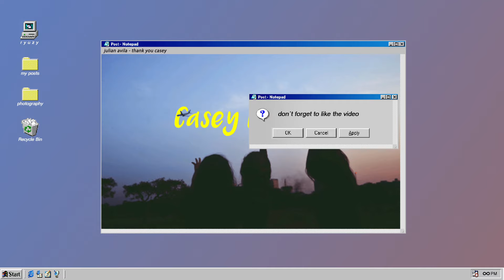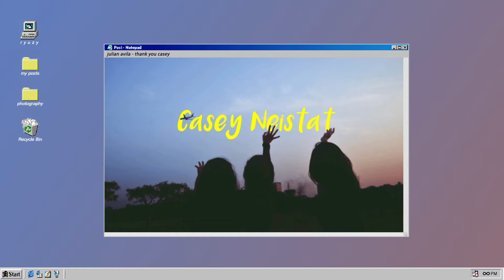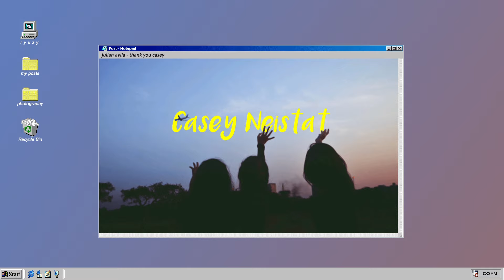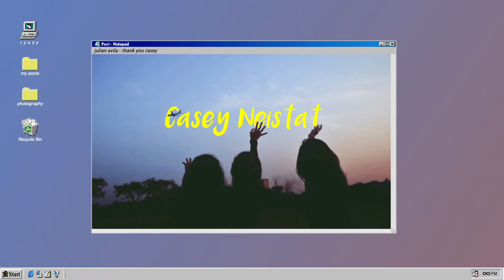Julian Avila - Thank you Casey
Support Julian Avila!

Julian Avila:
It all started when I was 15 years old watching youtube videos. I came across this youtuber who made a video about an enormous waterpark. I loved his cinematography and how he did everyhing. On March 26th of 2015, he said he was going to do daily vlogs, which seemed like a really cool idea. After watching the first few vlogs, I noticed that he always had cool beats in the background (the OGs @officialtaylorgalford and @qole). My dad had recently bought a drum machine for me and I had already made some tracks with it. I decided to start up a soundcloud account and send him an email. I was amazed to see that he actually liked my tracks and said that he'd put them in the vlog. The next day or so I saw my name in the description and in the end of the video. That was the first time in my life that i've ever been recognized for one of my own musical creations. My soundcloud gained about 300 listens that day which was a HUGE number to me, and I was freaking out. I continued to create because I was inspired by his work, and continued to send him my tracks. Eventually he grew and grew until it has come to now where he is one of the main content creators on youtube. This whole experience opened up so many opportunities for me and I can't thank you enough Casey. You've boosted my music career and gave me a running start. Although it's sad for the daily vlogs to end, i'm very excited for what's to come. Thank You Casey.

Download for free on The Artist Union and donate there if you really want